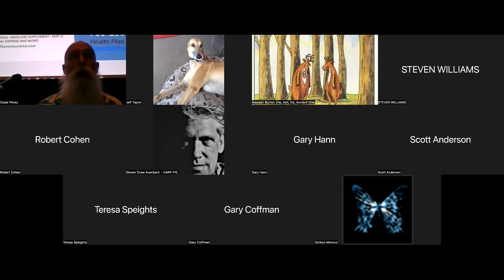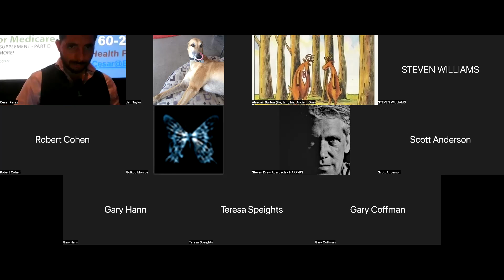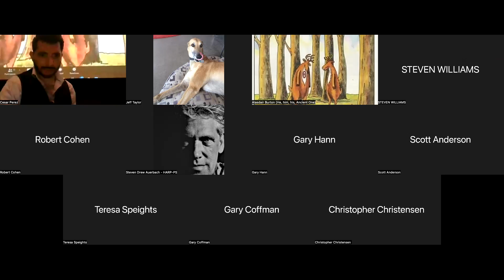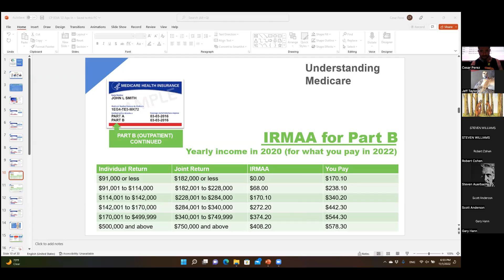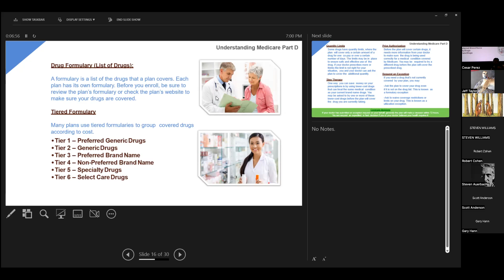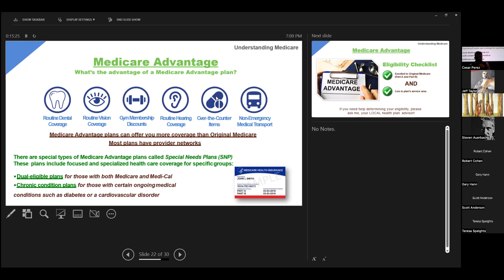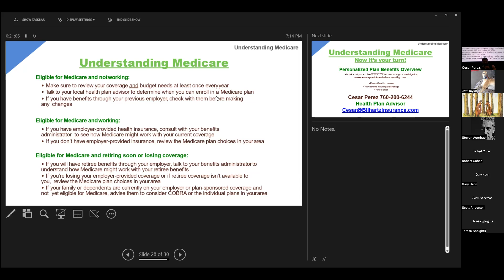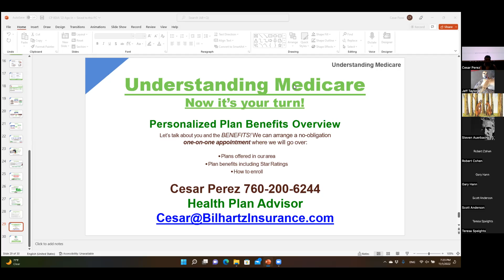Insurance Update with Cesar Perez - Bilhartz Insurance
HIV + Aging Research Project - Palm Springs seeks “to improve the lives of the large and growing population of long-term HIV and AIDS survivors by studying the impacts of long-term HIV disease and its treatments on the natural aging process.”

HARP-PS produces and hosts the Positive Life HIV Education Program monthly (except in July and August) which, on November 1, 2022, focused on Medicare Insurance update with Cesar Perez from Bilhartz Insurance.